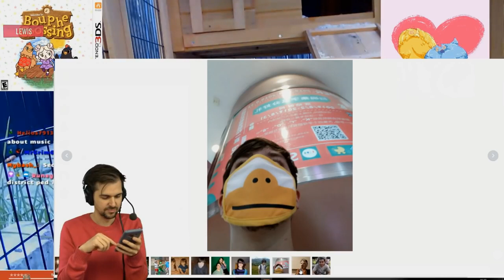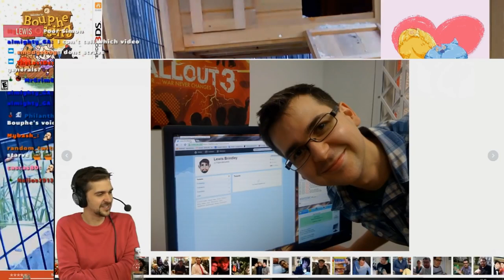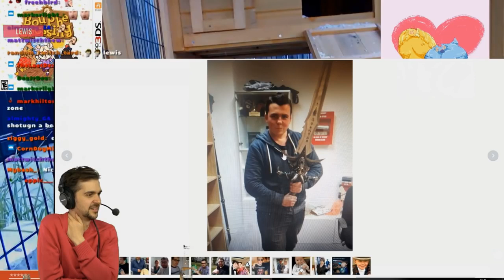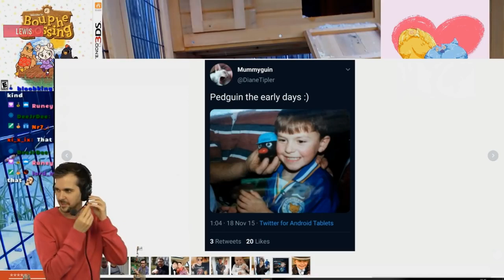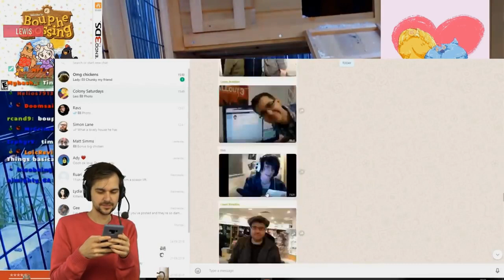Yogscast Old Photos